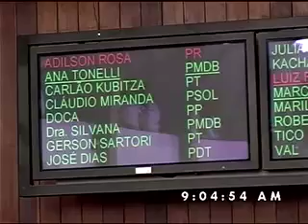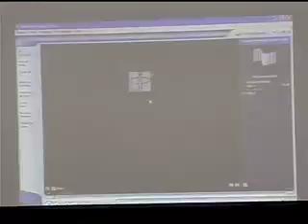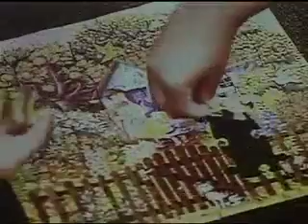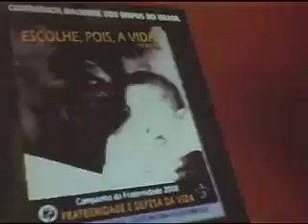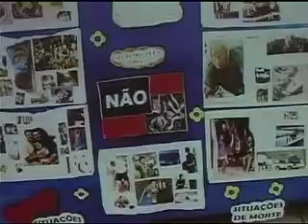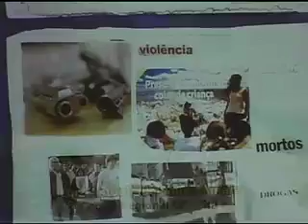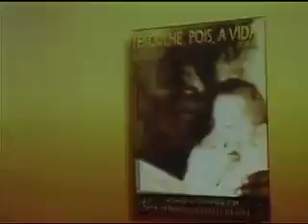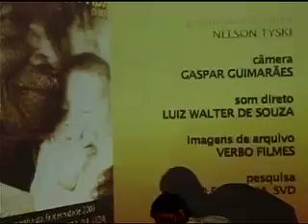129ª Sessão Ordinária 19 02 08 parte 1